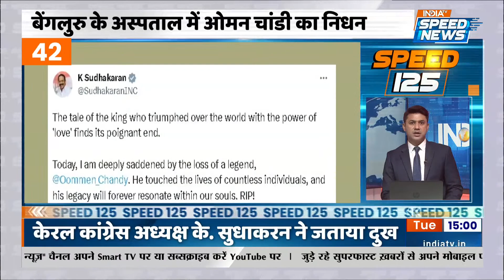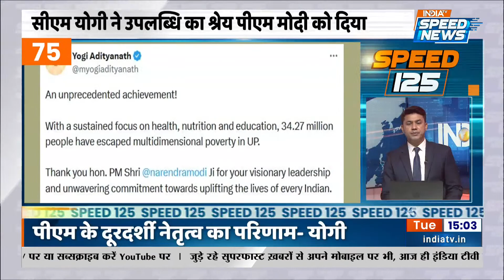Speed 125: PM Modi का Opposition Meeting पर बड़ा बयान | Bengaluru Opposition Meeting | Seema Haider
Speed 125: PM Modi का Opposition Meeting पर बड़ा बयान नरेन्द्र  मोदी (PM Narendra Modi) ने वीर सावरकर एयरपोर्ट (Veer Savarkar Airport) के नए टर्मिनल का उद्घाटन किया जहाँ पर उन्होंने बेंगलुरु (Bengaluru) में हो रही विपक्ष की महाबैठक (Opposition Meeting) को भ्रष्टाचारियों का सम्मेलन बताया. Opposition Meeting Bengaluru में (Sonia Gandhi) सोनिया गाँधी, (Arvind Kejriwal) अरविन्द केजरीवाल, (Mamata Banerjee) ममता बनर्जी, (Akhilesh Yadav) अखिलेश यादव, (Sharad Pawar) शरद पवार और (Nitish Kumar) नितीश कुमार समेत अन्य नेता हुए शामिल. Seema Haider Case- सीमा (Seema) और सचिन (Sachin) से UP ATS की  पूछताछ में खुलासा सीमा सचिन से पहले और कई और लोगो से किए थे संपर्क. Oommen Chandy Death- केरल (Kerala) के पूर्व सीएम ओमान चांडी (CM Oommen Chandy) का निधन, लंबे समय से चल रहे थे बीमार. | 18 July